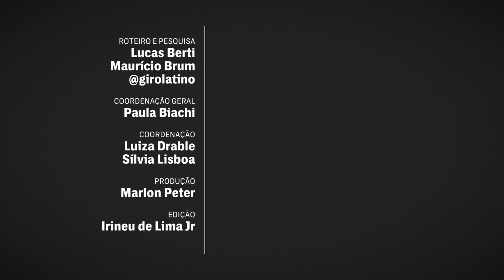Presidente de El Salvador derruba ‘STF’ com apoio do Congresso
Chegar ao poder prometendo acabar com a criminalidade e combater a corrupção – e terminar governando de forma autoritária, sem um congresso ou uma Suprema Corte capaz de contrariar suas decisões. Parece até o sonho de um certo presidente, mas é a realidade em El Salvador. Maurício Brum, do Giro Latino, te conta como o governante Nayib Bukele caminha para criar um ‘bukelistão’ no país – sob aplausos da direita brasileira.